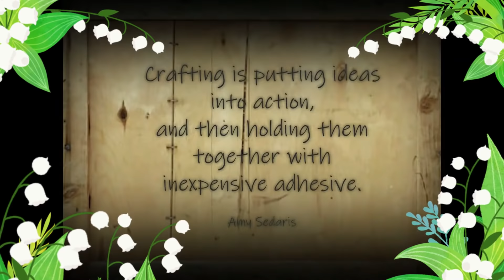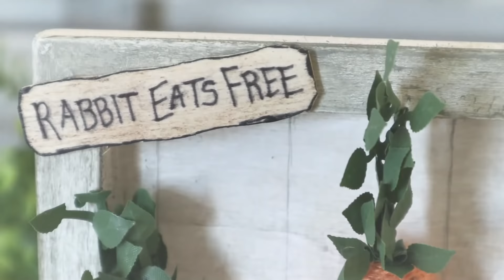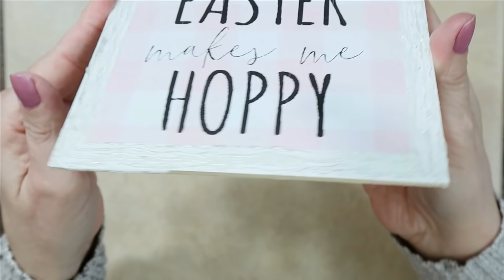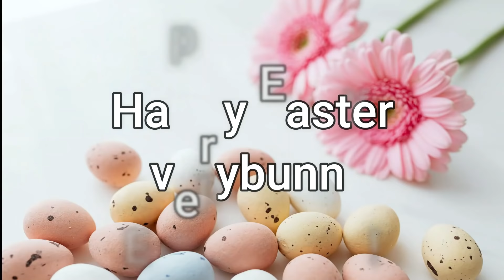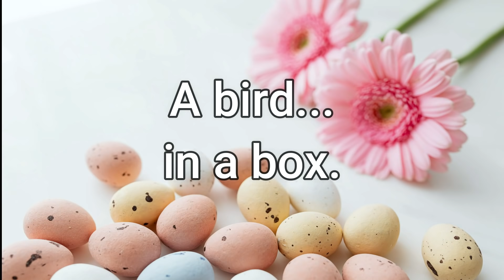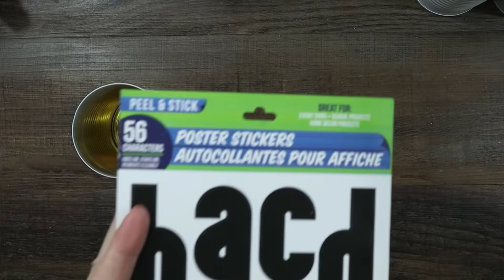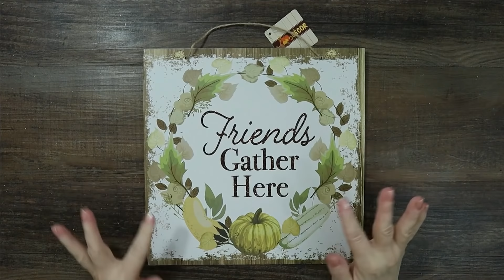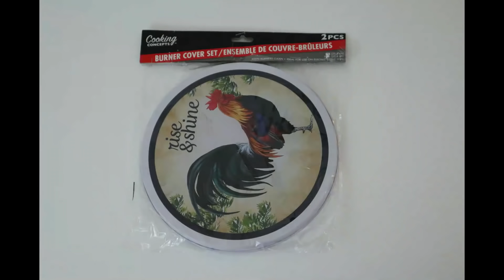FUN EASTER CRAFTS You Should Try/Dollar Tree SPRING & Easter DIYS/HIGH END DIYS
In this video, I bring you my top 22 high end spring and Easter DIY home decor. Perfect for Cottagecore, Farmhouse home decor, French Country and Shabby Chic styles. Dollar Tree Spring and Easter DIYS. Tiered Tray DIYS.

Want to make faux wood roses like I did in this vid?

Metal snips
Fine talc powder
Calcium Carbonate
Antique Wax
Favorite paint brushes
6'' jumbo craft sticks
Surebonder mini glue gun
Surebonder mini glue sticks
Surebonder hot wood glue
SuperMoss Aspen Wood Excelsior
Crackle Medium
Mini table saw
Pink sharp Utility Knife
Hammered spray paint
Wood glue
Cottage White FolkArt Chalk paint
Canon Mega Tank Printer
Favorite paint brushes
6'' jumbo craft sticks
Lazy Susan
Spackling paste
Joint compound
Golden fairy lights
Sisal rope
12" paint sticks
3 rolls of rafia
Water based odorless stain
Gorilla glue gun
Gorilla glue sticks
Wood beads
Boxwood greenery
Miter box and hand saw
Pink fabric squares
White spray paint+primer
Chalk paint for furniture
Red ticking stripe ribbon
Red ticking stripe fabric
50 artificial pine branches chunky
25 artificial pine branches delicate
Red shiny berries on a stem
Red shiny individual berries
Wood stems
White craft paper roll
Carbon paper
Black paint pen
White chalk marker
Nail gun
Best choice for silicone hot glue mini spatula
Prismacolor color pencils
Buffalo check 2.5" ribbon

My filming equipment:
Power adapter
SD card reader
SanDisk 256 GB UHS-I card
Camera desk mount
Cell Phone Holder Mount
LED box lighting (healthier!)

Holly
 xox